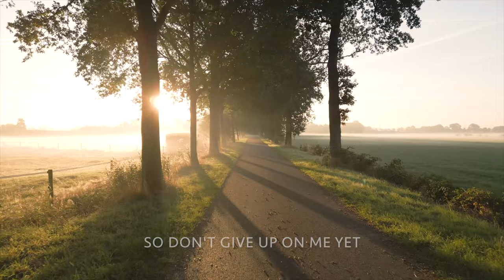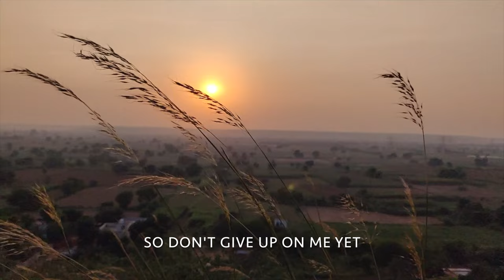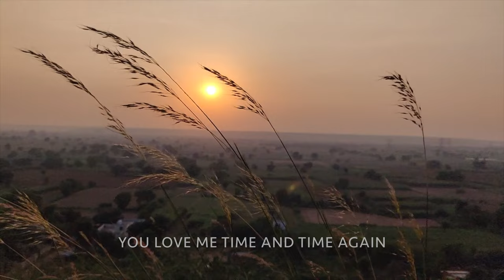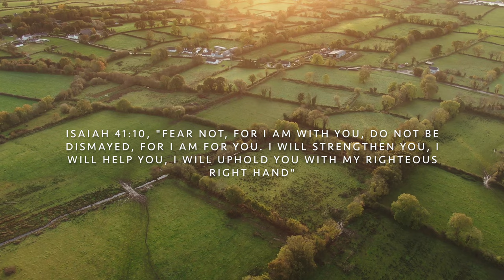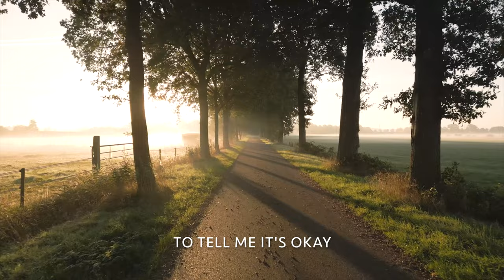"Yet" - Hillside Recording & Abigail Faith ('the King will come' COVER)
This is the official lyric video for our cover version of the song "Yet". "Yet" by 'the King will come' & Ashley Hess has been one of the most influential and raw worship songs for me this past year. I think the beauty behind the lyrics, reminds me a bit of the lament Psalms. Psalms that ask difficult questions, Psalms that share deep struggles, Psalms that cry out to God.

The beauty of the laments in the Psalms, and this song - is there is an answer. Those laments turn to praise and a realization of the Lord's character and heart. This song gives me that same connection. The real, deep questions and struggles, but ultimately a praise the points back to the God who doesn't give up on us.

I really hope and pray that our version of this song will be a blessing to you today, and that maybe you can draw closer to Jesus.